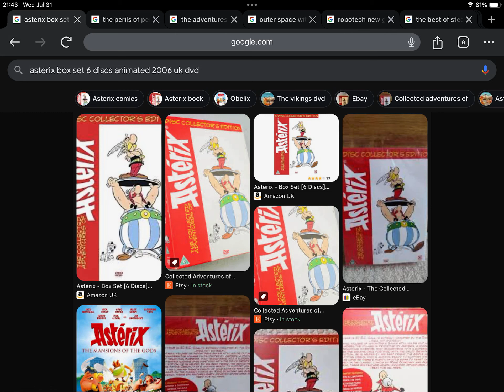July 31, 2024